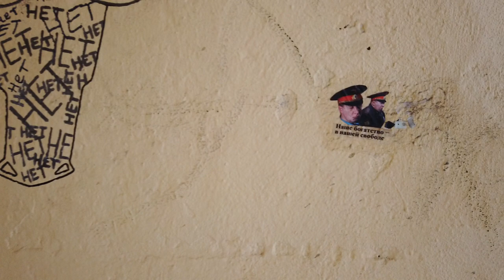St. Petersburg Walking Tour - 🇷🇺 Repin street is the narrowest in the city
Walk through the aftermath of a blizzard in St. Petersburg, Russia, from Rumyantsevsky Garden to Sredny Prospekt on Vasilyevsky Island through Bolshoy Prospekt and old courtyards. Hear the sounds of St. Petersburg and feel as if you are walking with me through this part of St. Petersburg (Russia). Put on your headphones 🎧 for an unforgettable experience.

Video Timeline Links:
00:00 Rumyantsevskaya Square, Vasilyevsky Island.
00:12 Repin Street. Start of the walk. This is the narrowest street in St. Petersburg. The width of the street is 5.6 m. The roadway is paved with stone along the entire length of the street. The street was formed in the 1720s. Initially, the street had no name, it was known as Pesochny Lane. In 1871, it was named Solovievsky Lane after the patron of the arts Solovyov. In 1952, Solovyovsky Lane was renamed into Repin Street.
11:50 Bolshoy prospect.
12:33 Evangelical Lutheran Church of St. Catherine 1771.
21:40 Pass to the 1st line of Vasilievsky Island.
25:13 Sredny prospect is ahead.